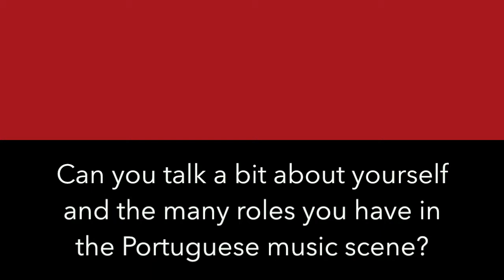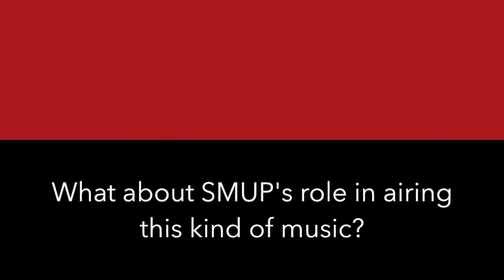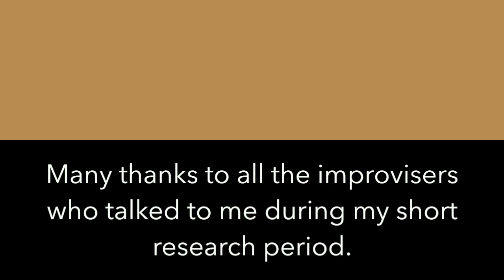Rui Eduardo Paes. Curator, Music Critic, Journalist, Lisbon 2016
Part of a series of video interviews with Portuguese improvisers and curators, taken between September and December 2016 as part of a short ethnographic study.
Funded by Queen's University Belfast.